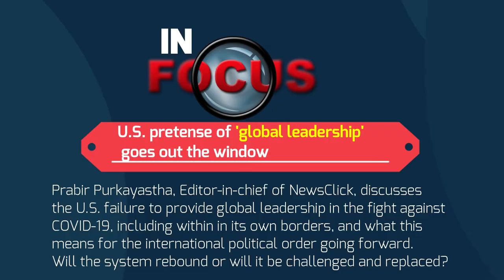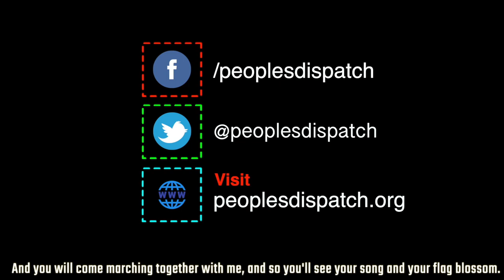COVID-19 cases continue to soar; Workers protest govt. mismanagement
The UN secretary general, Antonio Guterres calls the COVID-19 pandemic the worst crisis since the Second World War, as Italy becomes the second nation after the US to cross 100,000 cases, and total global numbers crossing a 860,000 cases. Cuban doctors called in by French overseas territories for assistance with the fight against the coronavirus outbreak and more stories.